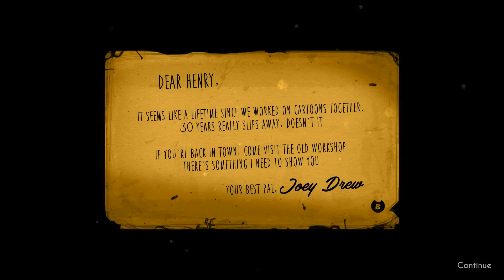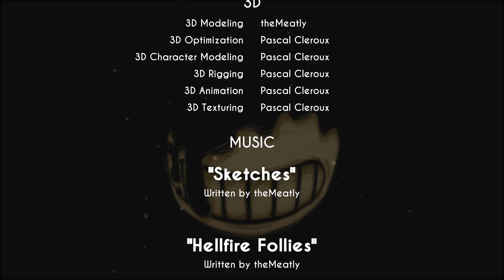Tomato Plays Bendy and the Ink Machine (Stream) Part 1: Demon Cartoons!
This is my stream of Bendy and the Ink Machine Chapter 1.
my Twitch channel's name is the same as this one, so check it out when I'm streaming!